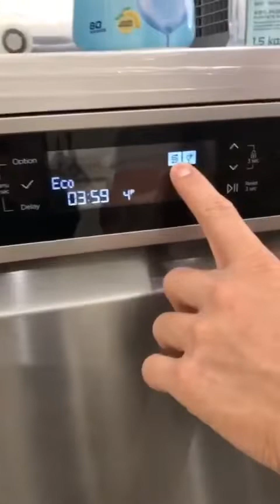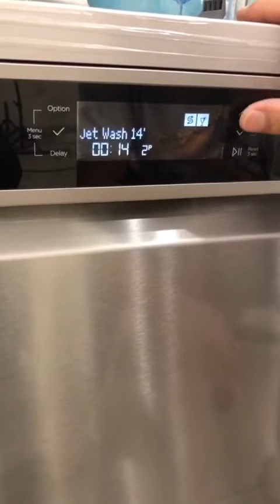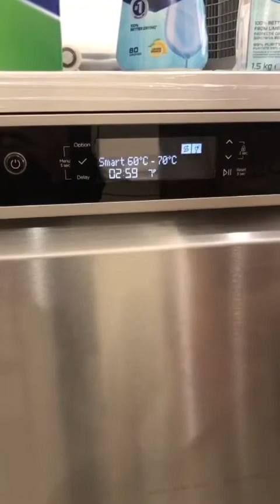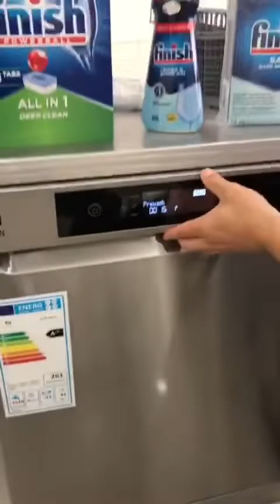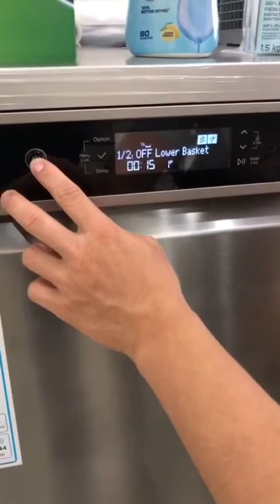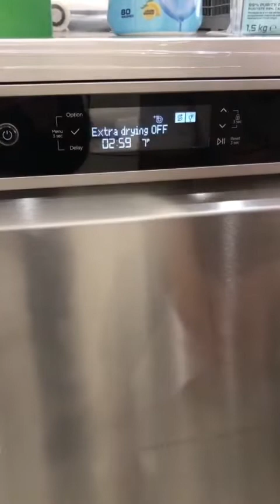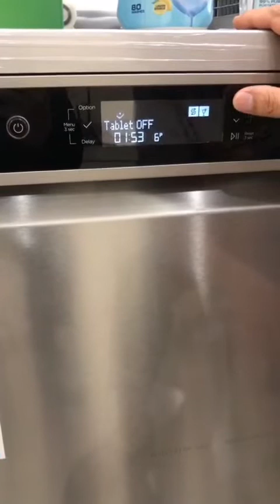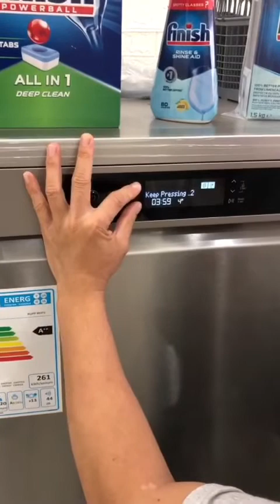HƯỚNG DÃN SỬ DỤNG MÁY RỬA CHÉN KUCHEN 80373 - A/c cho 1 lượt Đăng ký Kênh nhé Thank!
Với trên 1000 sản phẩm chính hãng bao gồm: Sản phẩm làm đẹp, sản phẩm sức khỏe, sản phẩm tiện ích, gia dụng, và một số sản phẩm khác được bộ công thương cấp phép chiết khấu 30-45 %.